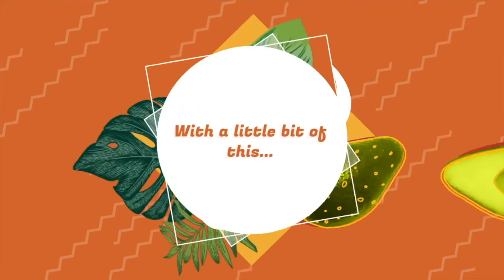A Messy Bride Saved By Grace - July 1, 2018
Guest Speaker: Mark Gallagher